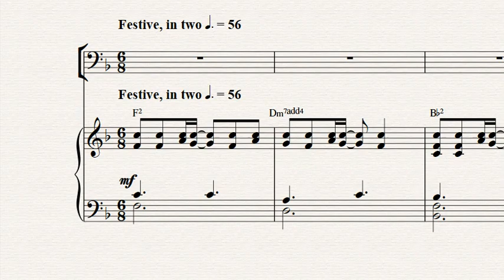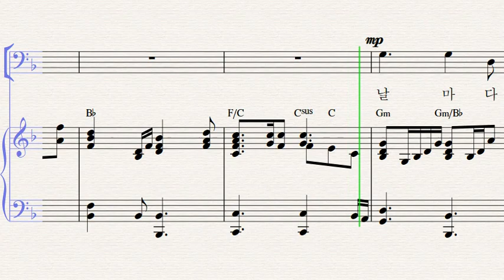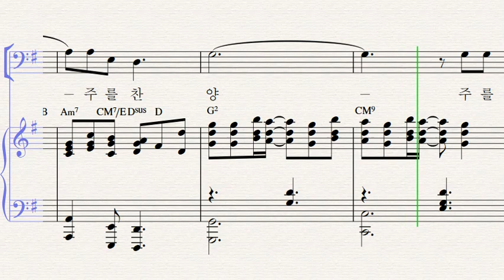기쁨의 찬미 (베이스)